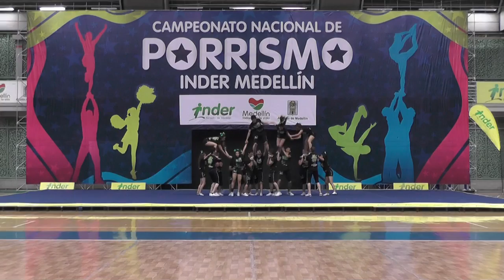138 Black Falcons N4 Mixto - INDER Medellín 2014 / Domingo